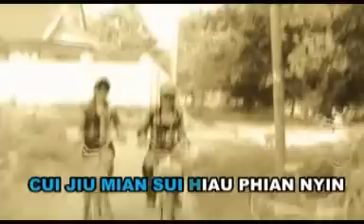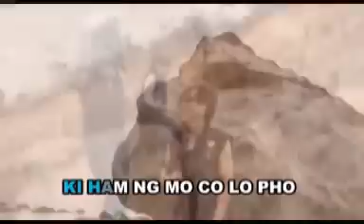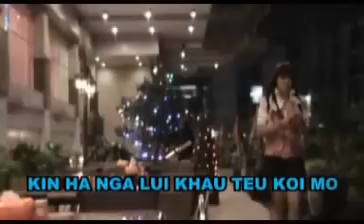Jeff Hian - Bui Liau Nyi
Judul : Bui Liau Nyi
Penyanyi : Jeff Hian